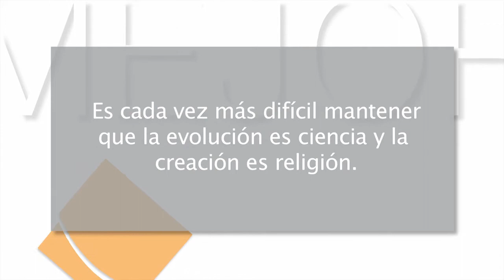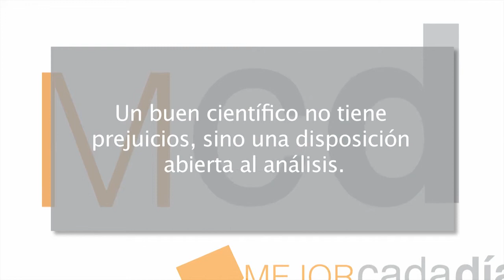Mejor cada día 11x04 - Creacionismo ¿obsoleto?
En este capítulo: Numerosos científicos cristianos siguen creyendo en la Creación como origen de la humanidad.